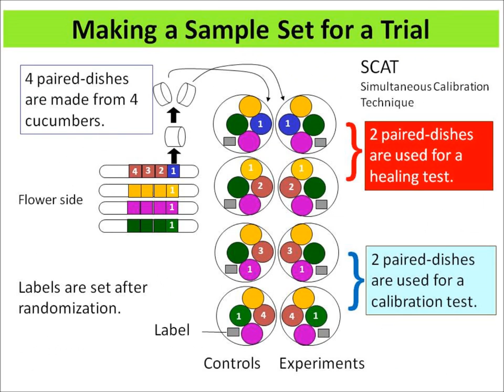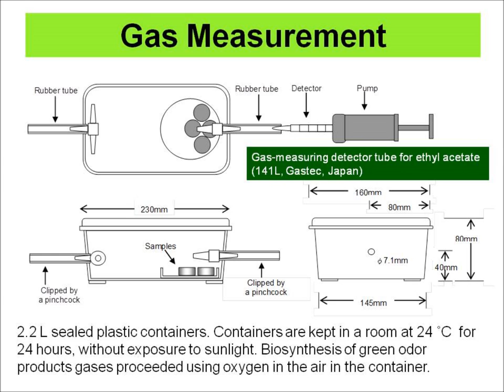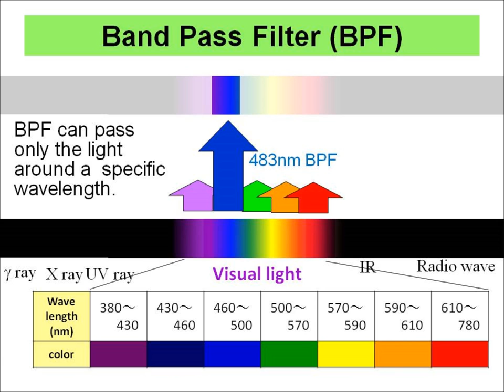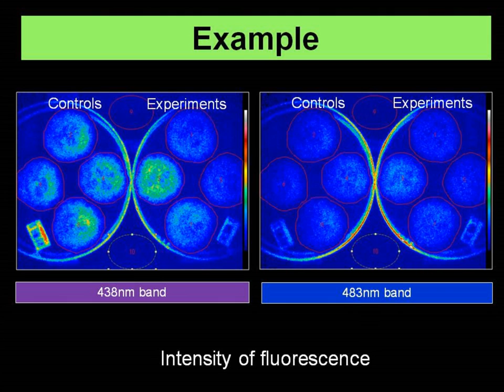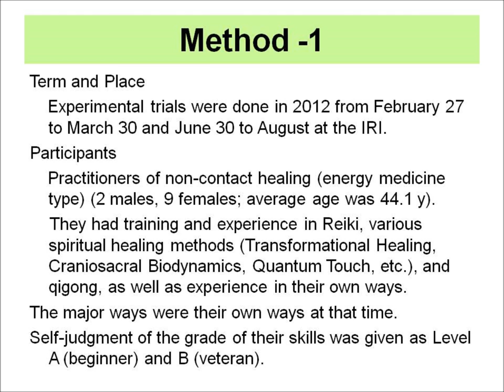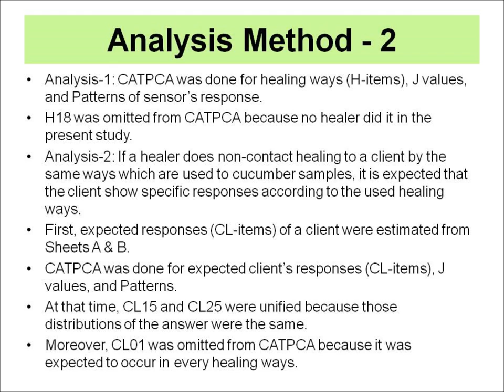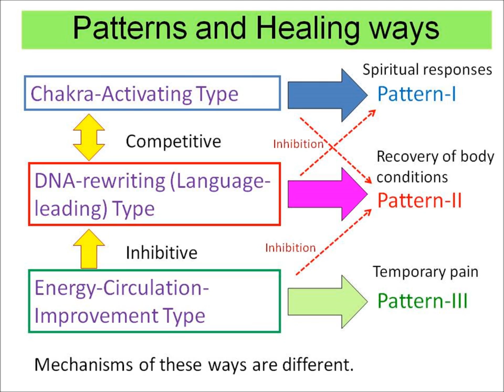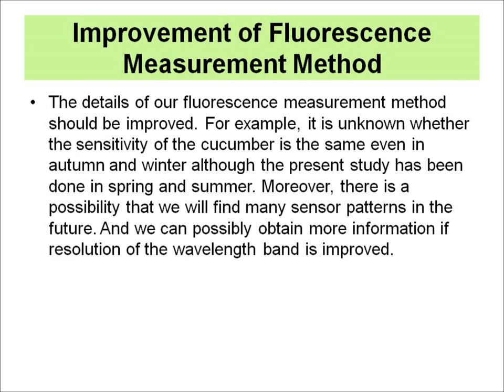Competition and Inhibition among Healing Ways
Competition and Inhibition among Healing Ways ofThe Chakra-Activating Type,DNA-Rewriting (Language-leading) Type,and Energy-circulation-improving Type
Hideyuki Kokubo, Takako Usui, Choko Shimahara, Eri Minami, Takeshi Shimizu, Osamu Takagi,
Kimiko KAWANO1 and Mikio YAMAMOTO1
1International Research Institute, Chiba, Japan
2Institute for Informatics of Consciousness, Meiji University, Tokyo, Japan
3Yuria Psychology Support Office, Tokyo, Japan
4California School of Professional Psychology, Tokyo, Japan